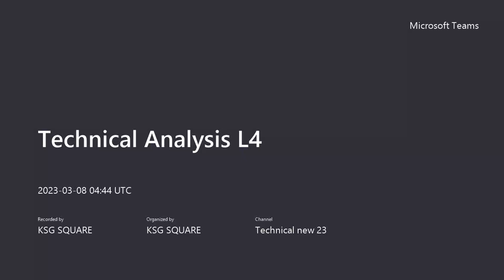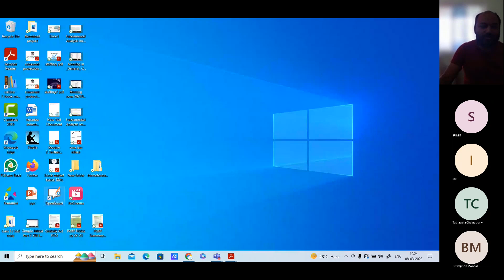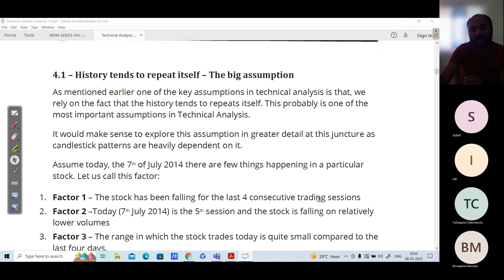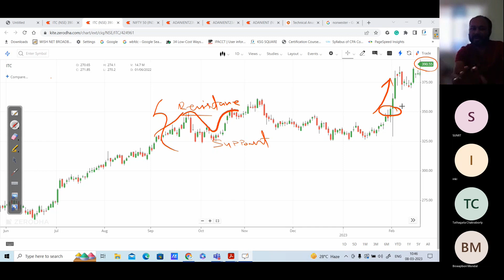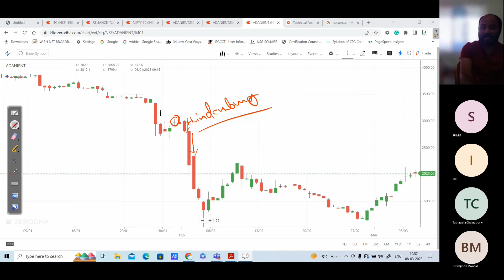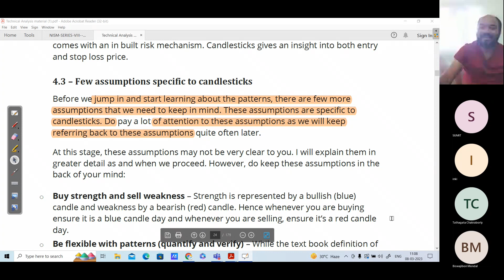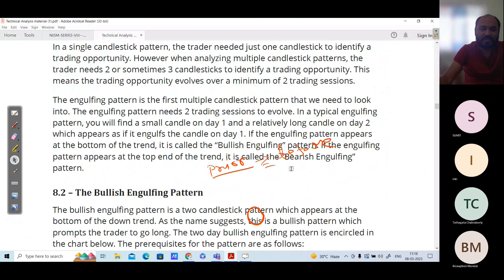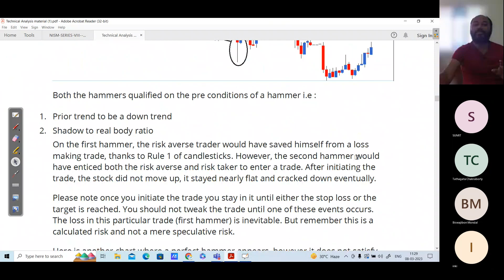NISM | NSE Academy NCFM Technical Analysis L4